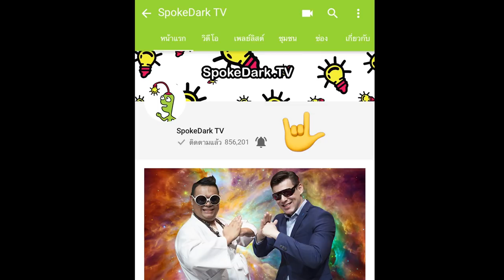“วิฬาร์กรุงเทพ” แมวไทยสายพันธุ์ใหม่ที่ถูกค้นพบ! ลักษณะเป็นอย่างไร?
เรากำลังจะไปต่อไม่ไหว เริ่มนับถอยหลัง 9 ก.ย. 2564
SpokeDark มีเวลา 45 วัน ในการหาผู้สนับสนุนรายเดือน ให้ได้อย่างน้อย 15000 คน ที่จะทำให้เราอยู่ผลิตผลงานต่อไปได้
คุณผู้ชมสามารถสมัครสนับสนุนได้ที่นี่ครับ
สมัครง่ายมากครับ กด 3-4 ทีก็เสร็จครับผม